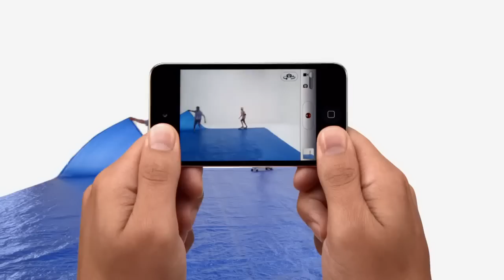New Apple iPod Touch 4G Ad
New Apple iPod Touch With:
FaceTime
Retina display
HD video recording
Game Center